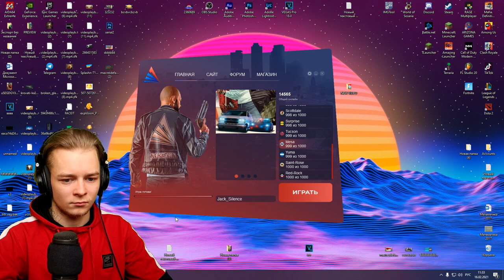СЛЕЖУ ЗА ИГРОКАМИ С ВОЗДУШНЫМ ШАРОМ в GTA SAMP!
🌎 В этом ролике я проследил за игроками ARIZONA RP, у которых есть ВОЗДУШНЫЙ ШАР в инвентаре! Как правило - воздушные шары дают быстрое передвижение... НО НЕ ВСЕГДА! Есть также и МИНУСЫ!

💣 Напоминаю, что я играю в ГТА СА (GTA SA) по сети, что называется САМП (SAMP). Проект Arizona RP меня привлёк больше всего, ведь здесь снимают очень много самперов - Delorenzy, Richi, Andre Sucre, Maras Shakur, LIGHTJOKER, Гантеля и многие другие.. Это ТОП-1 проект SAMP! Ты можешь играть с нами, ведь я дам тебе много денег за регистрацию на мой ник и буду помогать на стримах!